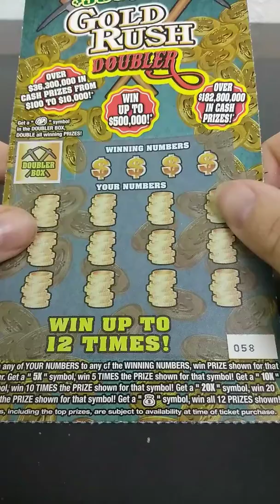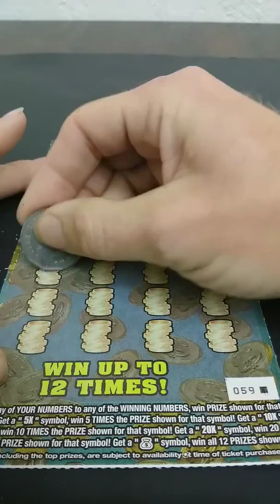Florida lottery 2 of the 5 dollar gold Rush doubler